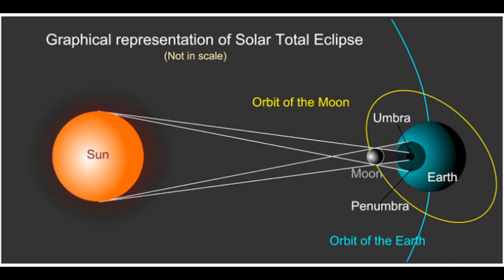የጸሀዩ ግርዶሽ የሚያመጣው ጉዳት..በእርጉዝ ሴቶች ላይ; በእንስሳት ላይ ፤ በአይን ላይ../solar eclipse/Ethiopia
ሰኔ 14 2011 የጸሀይ ግርዶሽ እንደሚከሰት ተነግሯል የጸሀይ ግርዶሽየሚከሰተው ጸሀይ ጨረቃና መሬት  ሙሉ ለሙሉ በአንድ መስመር ሲገኙ ነው ታዲያ በዚህ ወቅት እኛ ላይ የተለያዩ ጉዳቶች ይመጣሉ ከነዚህ ጉዳቶች መካከል አይን ላይ የሚያመጣው ጉዳት፤ ነፍሰጡር ላይ፤እንስሳት ላይ የሚያመጣው ፤ አየር መዛባት ላይ የሚያመጣው ጉዳት እና ሌሎችም በዚህ ቪዲየ ተገልጸዋለልየጸሀዩ ግርዶሽ የሚያመጣው ጉዳት..በእርጉዝ ሴቶች ላይ! ..በእንስሳት ላይ ፤ በአይን ላይ/solar eclipse/